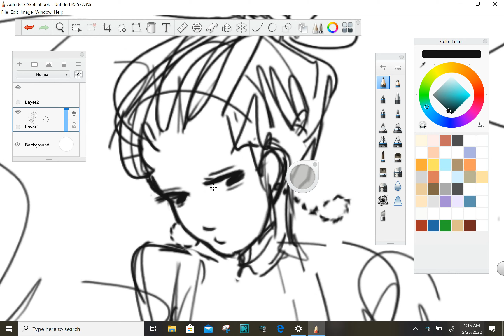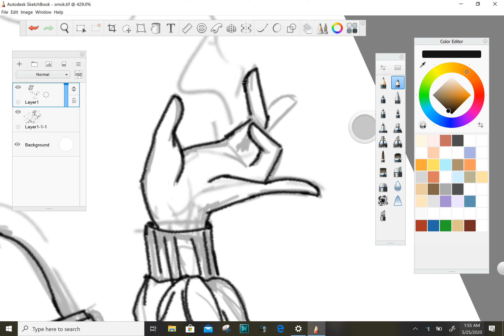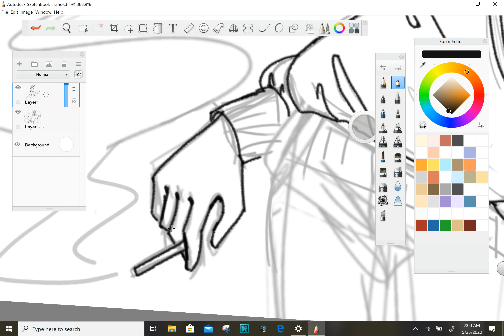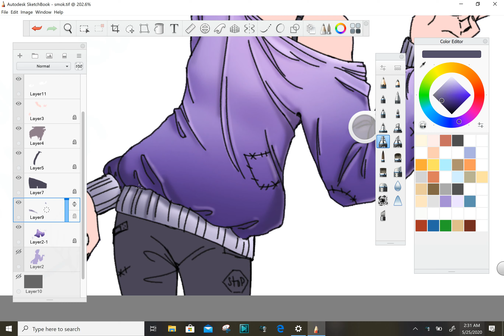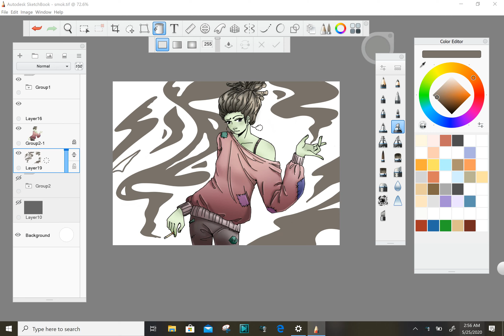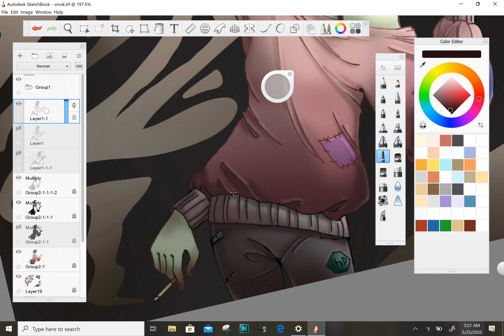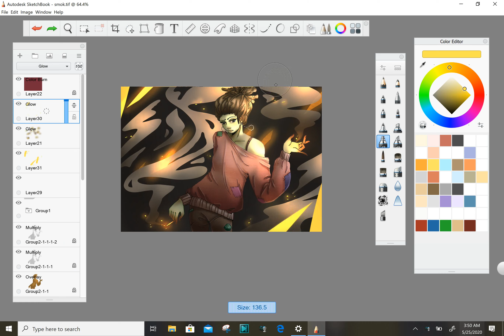Insert interesting title [[Speedpaint]]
(she can smoke cuz she ain’t got no functioning lungs no more =3=)

Finally a non-mermaid speedpaint... Kidding! It's still Mermay and I just needed a break from all the fishes and tails and stuffs haha

I wasn’t feeling the right vibe with this one .H.
But hey! Zombie version looked better.